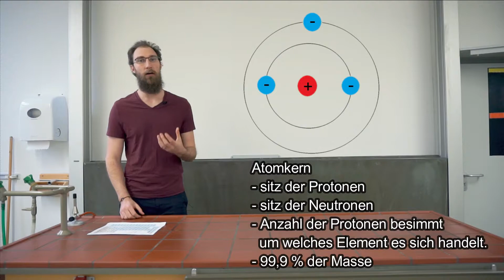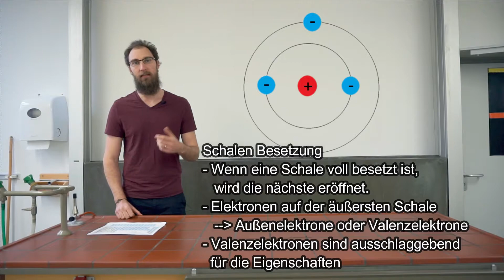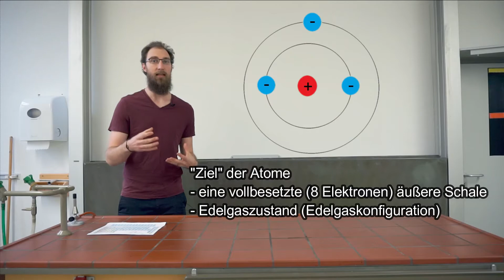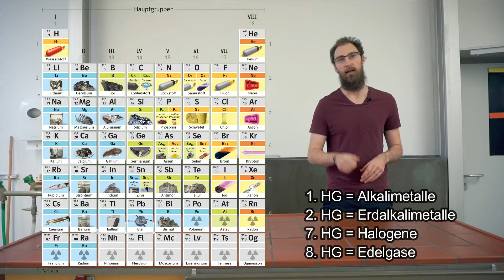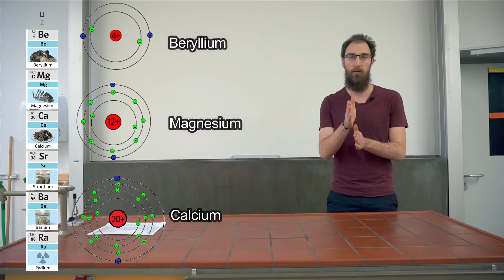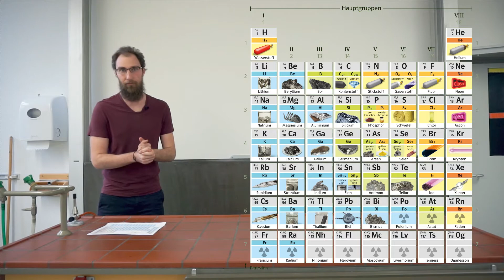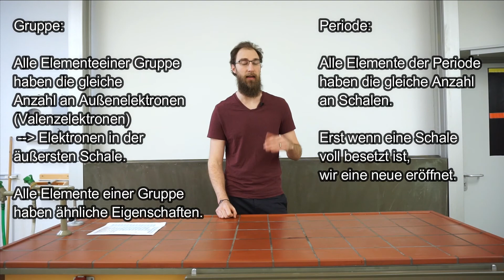Das PSE Teil 3 - Gruppen und Perioden (Das Periodensystem der Elemente)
In diesem Video wird der unterschied zwischen Gruppen und Perioden besprochen. Diese zwei Einteilungen geben sehr viel Informationen über ein Element bekannt. Welche Informationen das sind erfährst du im Video.

00:00 Intro
00:07 Begrüßung
00:42 Wdhl. Das Schalenmodell von Nils Bohr
03:25  Die Gruppen
06:19 Die Perioden
07:40 Atomgröße (E-Niveau)
08:28 Zusammenfassung
08:55 Verabschiedung